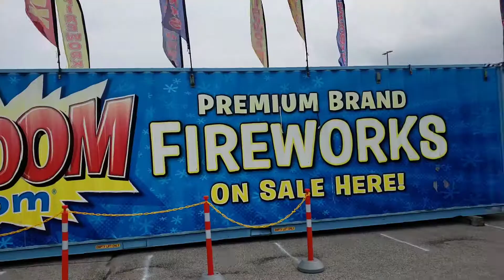Military Box full of FIREWORKS WOW !!!! wow !! Must Watch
Hope your celebrations go off with a bang Fire works